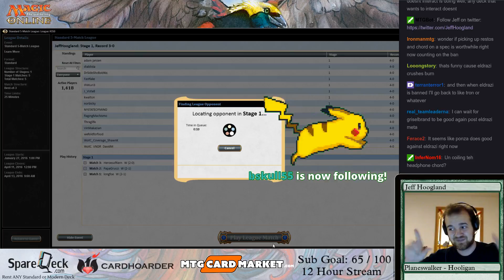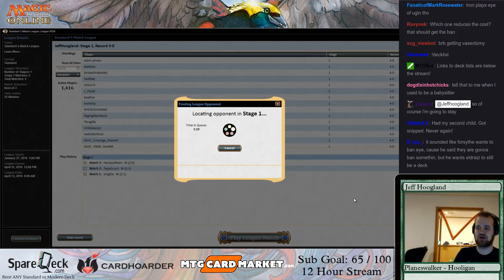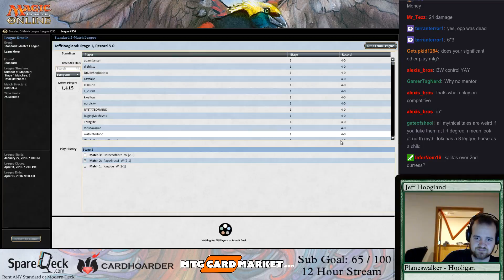Standard: BW Control March 6th, 2016 2 (Part 8)